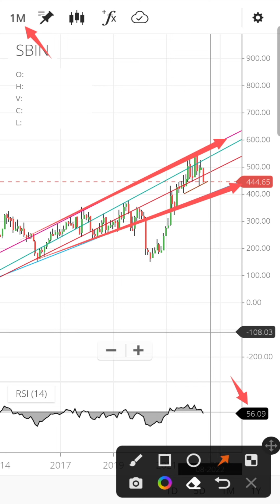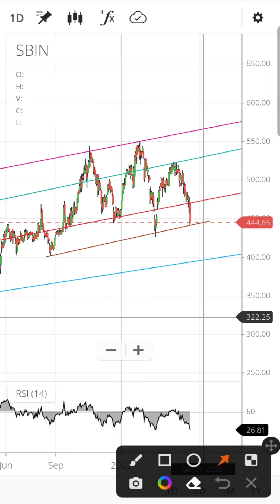SBI share latest news today | SBI share price target | SBI share analysis